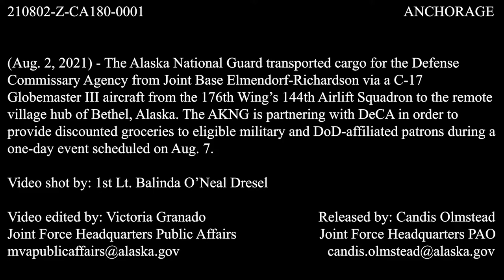Bethel commissary event cargo transportation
JOINT BASE ELMENDORF-RICHARDSON, AK, UNITED STATES
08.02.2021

The Alaska National Guard transported cargo for the Defense Commissary Agency from Joint Base Elmendorf-Richardson via a C-17 Globemaster III aircraft from the 176th Wing's 144th Airlift Squadron to the remote village hub of Bethel, Alaska. 7.

Film Credits: Video by 1st Lt. Balinda Dresel

commissary
C-17 Globemaster III
Bethel
Defense Commissary Agency
144th Airlift Squadron